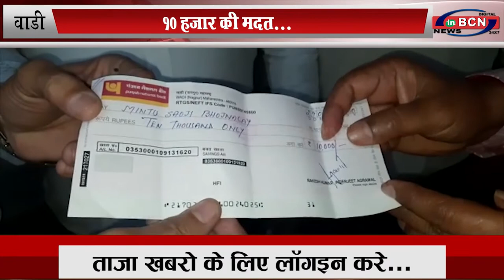10 हजार की मदत... INBCN NEWS